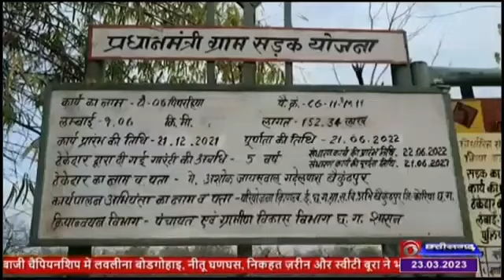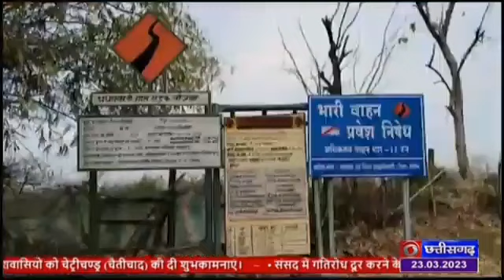गांव की जीवन रेखा सड़क प्रधानमंत्री ग्राम सड़क योजना से बन रही सड़के ग्रामीणों के लिए वरदान #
भारत गावों का देश है
भारत की आत्मा गांव में बसती है
भारत देश की अधिकतम आबादी गावों में रहती है
सड़के गांव की जीवन रेखा हैं
पूर्व प्रधानमंत्री जी की दूरगामी सोच के सपने साकार हो रहें हैं
प्रधानमंत्री ग्राम सड़क योजना से निर्मित बारहमासी सड़के ग्रामीणों के लिए वरदान साबित हो रही
सड़के बनने से शिक्षा, व्यापार, बेहतर स्वास्थ्य सुविधा,आर्थिक, उन्नत कृषि, जनकल्याणकारी योजाआनों की पहुंच सहित तमाम तरह के हो रहे सर्वांगीण विकाश
बारहमासी सड़कों से जुड़ने पर ग्रामीणों के जीवन स्तर में भी हो रहा बदलाव
कलेक्टर के सख्त संदेश लोगों के लिए बन रही सड़कों के गुणावत्ता व मापदण्ड से कोई समझौता नहीं